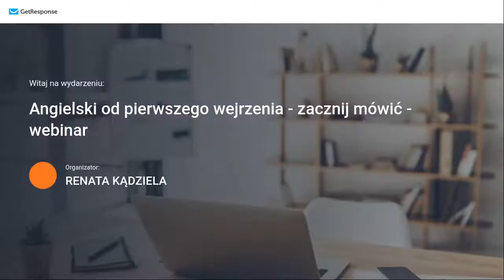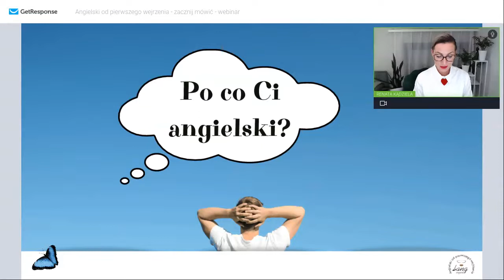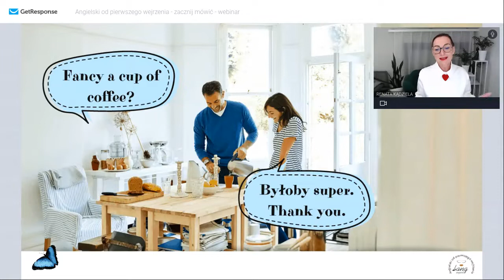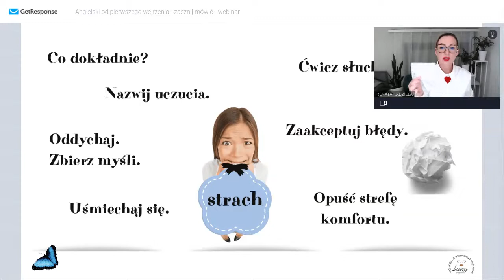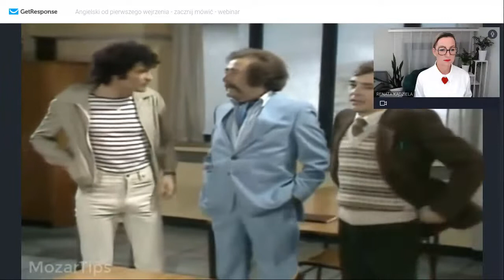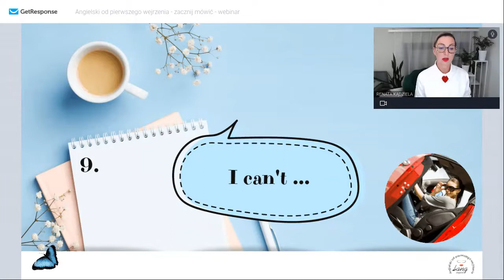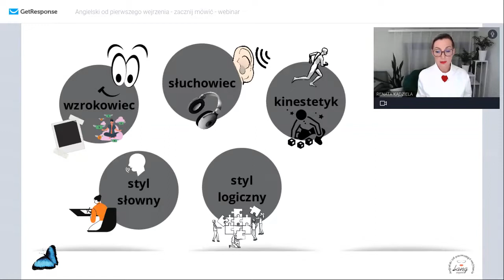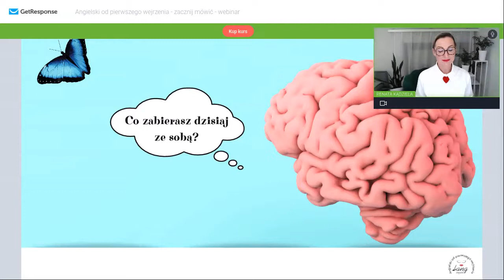Angielski od pierwszego wejrzenia - webinar - zacznij mówić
Pierwszy dzwonek dla dzieci i młodzieży za nami.

𝐉𝐞𝐬𝐭𝐞ś 𝐨𝐬𝐨𝐛ą 𝐩𝐨𝐜𝐳ą𝐭𝐤𝐮𝐣ą𝐜ą w języku angielskim?
𝐍𝐢𝐞 𝐰𝐢𝐞𝐬𝐳 𝐨𝐝 𝐜𝐳𝐞𝐠𝐨 𝐳𝐚𝐜𝐳ąć naukę, a wyjazd wakacyjny pokazał Ci, że bez języka jak bez ręki?

Być może wiesz , że 𝐰 𝐩𝐫𝐚𝐜𝐲 𝐛ę𝐝𝐳𝐢𝐞𝐬𝐳 𝐦𝐮𝐬𝐢𝐚ł/𝐚 𝐮ż𝐲𝐰𝐚ć 𝐣ę𝐳𝐲𝐤𝐚, a nie znasz go, albo znasz w minimalnym zakresie?

"You're not alone" - Nie jesteś sam/a.

𝐌𝐚𝐦 𝐜𝐨ś 𝐝𝐥𝐚 𝐂𝐢𝐞𝐛𝐢𝐞😘

Jeśli chcesz:
- dowiedzieć się jak zacząć naukę angielskiego
- jak poradzić sobie ze strachem przed mówieniem i oceną
- nauczyć się 10 zwrotów na wynos do wykorzystania wszędzie
- dowiedzieć się czy i jak uczyć się gramatyki
- a dodatkowo podejrzeć jak uczę osoby początkujące

Zapraszam Cię na webinar, który prowadziłam wraz z pierwszym dzwonkiem 🔔

Jeśli chcesz dołączyć do grona kursantów początkujących i wiecznie początkujących, wklejam Ci link do kursu, o którym też mówię na webinarze.